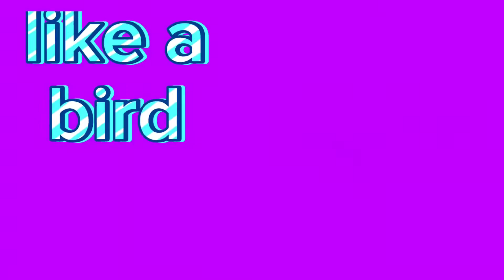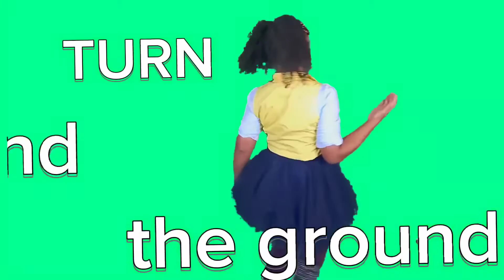Listen and Move! Brain Break | Dance Song for Kids!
Brain Break song! dance song for kids